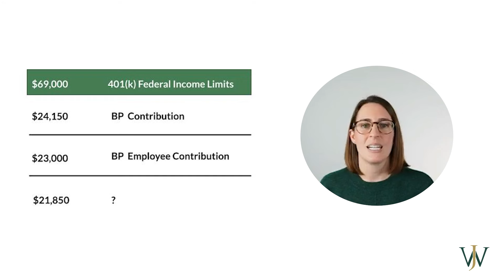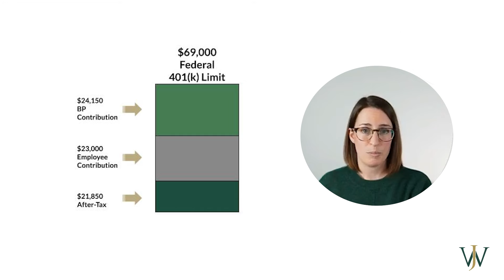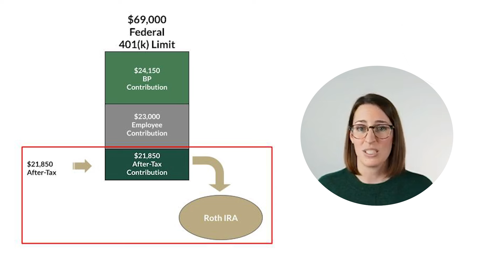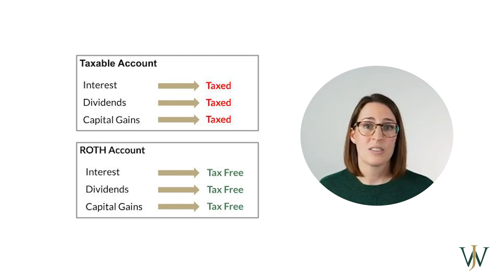BP Employees: Save $21,850 Into Tax Efficient Accounts in 2024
How to Max Out Your 401(k) at BP this Year

If you’re under age 50, the total IRS limit for 401(k) contributions in 2024 from employee or employer contributions is $69,000. If BP contributes the full $24,150, employees over 50 can contribute up to $30,000 across the Pre-Tax and Roth sources, and an additional $21,850 to the After-Tax source.

For super-savers at BP, the Mega Backdoor Roth strategy can help you put even more money into retirement savings accounts. If you are under age 50 and are maxing out your employee pre-tax or Roth contributions (up to $23,000) and you are getting the full BP contribution (up to $24,150), you still have $21,850 that can be contributed to the after-tax source in 2024. From there, using the Mega Backdoor Roth strategy, you can roll that $21,850 into a Roth IRA, even if your income is too high to contribute directly to a Roth.

What’s the Mega Backdoor Roth Strategy?

When you make after-tax contributions in your BP ESP 401(K), you have two options for what you can do with those funds: leave them in the 401(K) or roll them out via a Roth conversion to a Roth IRA. If you leave the funds in the 401(K), at withdrawal, your contributions will be tax-free. Any growth you accumulate will be taxed at ordinary income rates when withdrawn. That’s not too tax efficient. If, instead, you annually roll the after-tax funds over to a Roth IRA, the growth and contributions grow tax-free for life!

Did you like the information presented today? Don’t wait. Watch our free on-demand webinar that shows how BP professionals under 50 can save up to $69,000 in tax-efficient accounts in 2024

Video highlights:
00:15 401(k) Contributions
01:35 Mega Backdoor Roth Strategy
02:18 Why Roth IRA vs Taxable Account

We offer a complimentary BP first meeting.